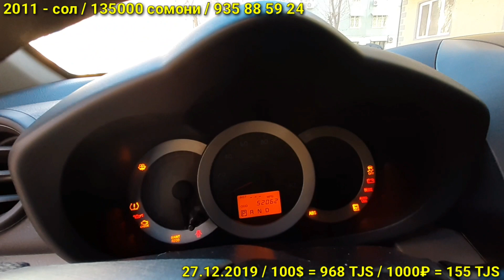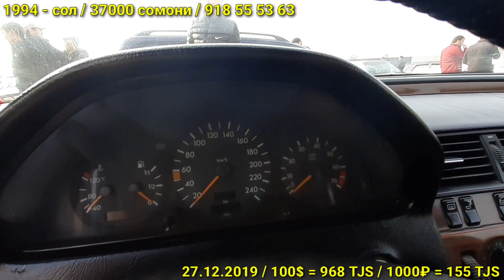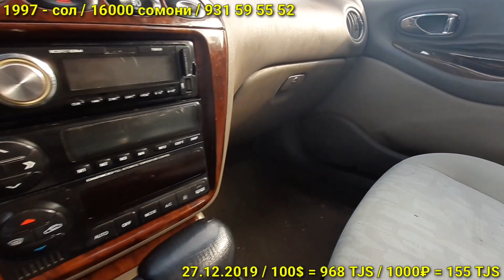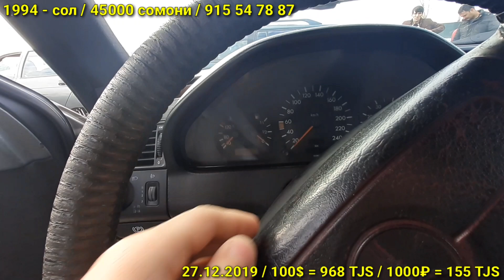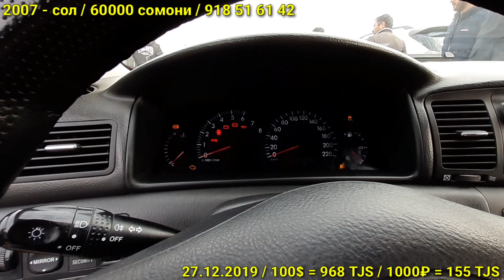Мошинбозори Кургонтеппа / 2019 - 2020